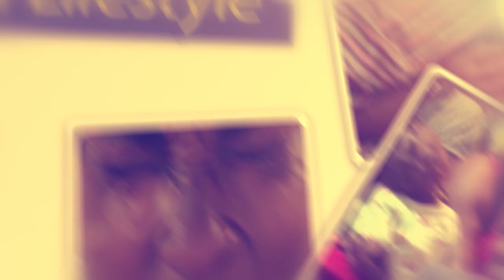WESANYUKIRE. Lill Pazo asana bwa MP sikungeli gyeyakyamuddemu abadigize